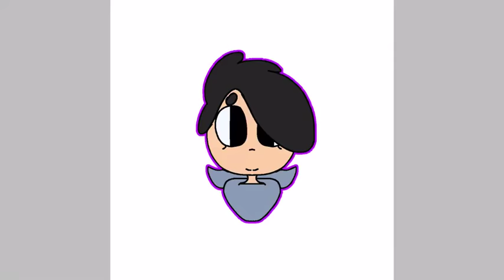A promised video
In my last video I made a gift for my friend and here’s the video on how I made it. Not feeling too well, emotionally so may not be uploading as frequently. The next video will be about a problem I’m having with someone.